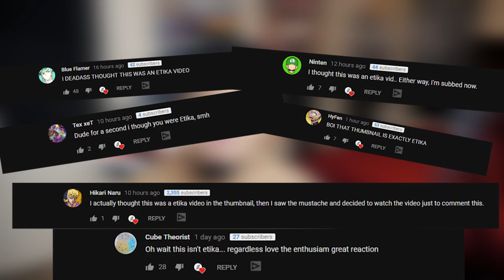ETIKA & THANK YOU VIDEO YOU GUYS ARE WILD!!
All of you have been absolutely INSANE the past week and you know I had to show my appreciation.

Thank you to anybody that watched it means a lot!!!

Members Chat: Eventually my boy